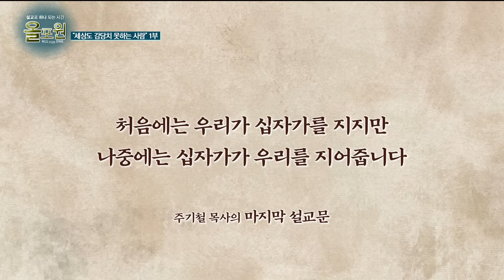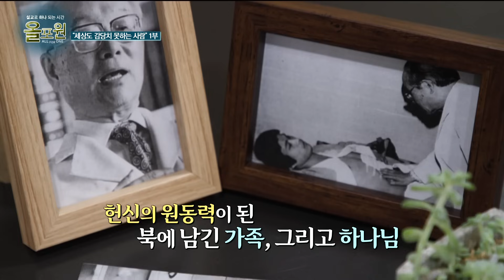산정현교회에서 만난 ‘세상도 감당치 못하는 사람’의 은혜와 감동! | 전창희, 임채영, 김관선 목사 | CBSTV 올포원 480회 풀버전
CBSTV 설교로 하나되는 시간 올포원 480회 풀버전
주제: 찾포원 산정현교회 편 - 세상도 감당치 못하는 사람 1부
올포원_전창희 목사님 본문 구절: 창세기 39:1-6
올포원_임채영 목사님 본문 구절: 다니엘 1:8-9
올포원_김관선 목사님 본문 구절: 히브리서 11:36-38
00:00  인트로
01:39  ♪ 사명 ♪
06:00  오프닝
09:45  첫 번째 설교 - 전창희 목사님
15:37  Q. 그 무엇도 못 막는 형통한 사람, 어떤 믿음을 소유한 사람일까?
18:44  [올포원 미니 극장] 산정현교회 이야기
21:40  [VCR] 주기철 목사, 조만식 독립운동가, 장기려 박사
27:43  여상원 장로 인터뷰
35:51  Q 신사참배를 거부한 순수한 신앙 그 신앙의 힘은 뭘까요?
39:02  [간증] 산정현교회의 사랑과 은혜로 죽음의 고비를 넘긴 이야기
42:32  윤기영 장로 인터뷰
46:10  ♪ 저 높은 곳을 향하여 ♪

✨올포원 프로그램 제작을 후원해주세요✨
여러분의 기도와 후원이 CBS 올포원에 큰 힘이 됩니다.
[페이스북]
[인스타그램]
👉all.for.one_cbstv